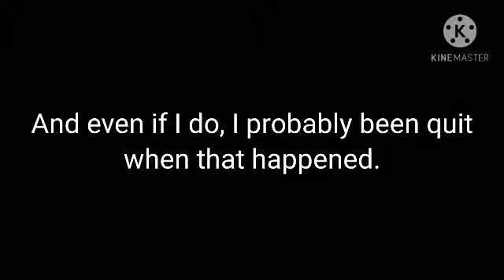Read the pinned comment of this video